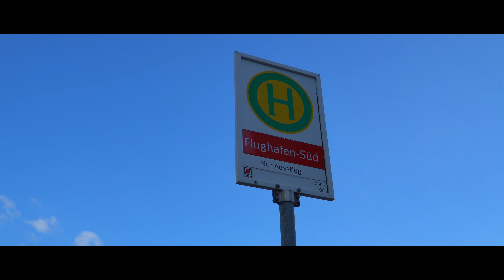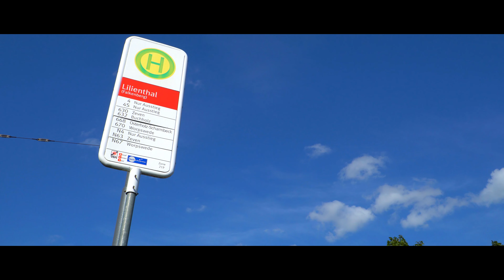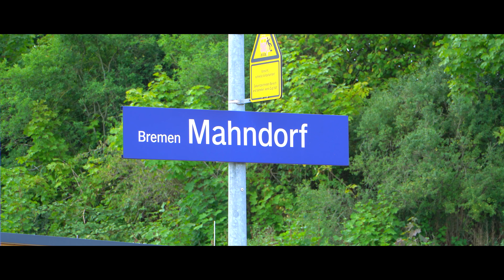Straßenbahn Bremen - Vom GT8N zum Avenio | 4K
[Image-Film] Straßenbahn Bremen - Vom GT8N zum Avenio | 4K

Die Straßenbahn Bremen wurde im Jahr 1876 eröffnet und 1890 elektrifiziert. Heute wird das Straßenbahn Netz von der Bsag betrieben. Dabei bestreiten Acht Tramlinien (im Regel-Dienst), zwei Schnelllinien & drei Nachtlinien, das Bremer Straßenbahnnetz. Aktuell fahren drei verschiedene Tramtypen durch die Hansestadt. Der neuste Typ ist der Siemens Avenio, welcher die alten GT8N sukzessive ausmustert.
Bremen bietet außerdem mehr Sehenswürdigkeiten als man denkt! Von den grünen Wallanlagen über zahlreiche Mühlen bis zu kleinen historischen Gassen wie dem Schnoorviertel in der Innenstadt.
Bleibt mir nichts anderes zu sagen als, einsteigen und jetzt Bremen erleben - viel Spaß!